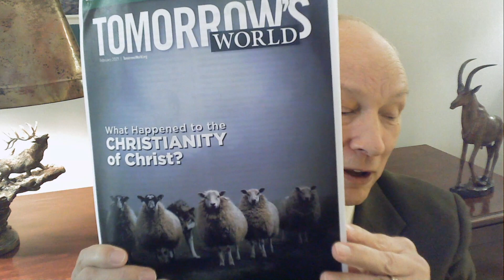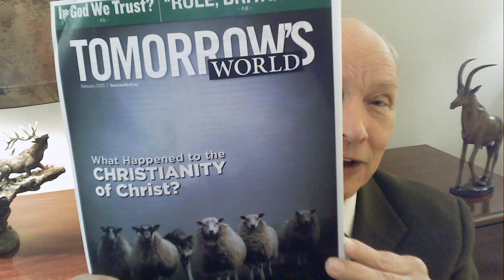ÉDV: Rapport hebdomadaire de l'évangéliste en charge, Gerald Weston, 2 janvier 2021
Communiqué de l’évangéliste en charge pour le sabbat du 2 janvier 2021 (supd44f). Enregistré le 31 décembre 2020 (traduction: Jake Boyer).